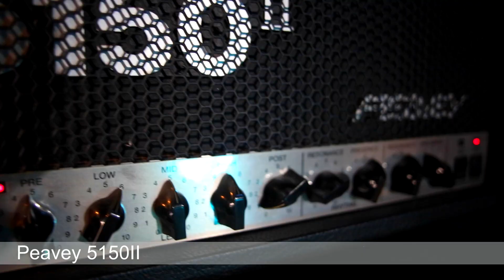Peavey 5150II vs Mesa Boogie Mark V - Mark2c+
Demonstração dos amplificadores: Peavey 5150II vs Mesa Boogie Mark V - Mark2c+
Guitarra: GRS Custom Seymour SH6
Pedal: Mxr Zw44 Berzerker Overdrive (usado como boost no input do amplificador, drive do pedal está no zero)